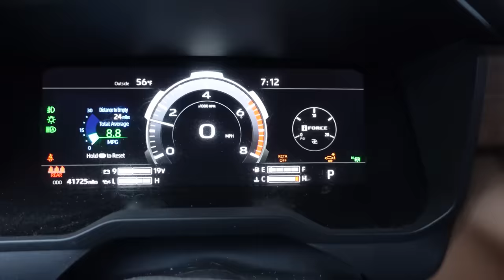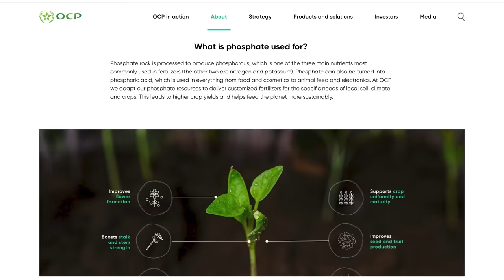The BASS MAFIA boys at GOOGAN WEEK (VLOG)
Chris meets up with the Googan Squad and his Bass Mafia pro teammates in Florida at Bienville Outdoors for a fast-paced Googan Week before the start of 2023 Bassmaster Elite fishing season.

*Links from this specific VLOG*